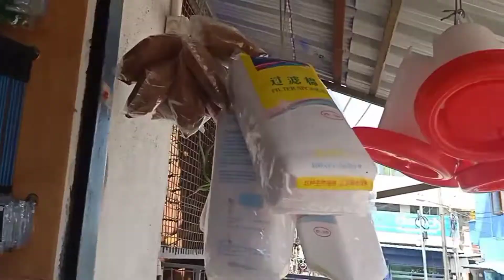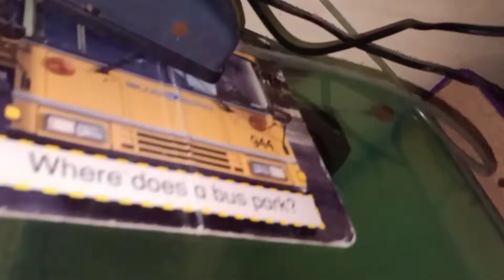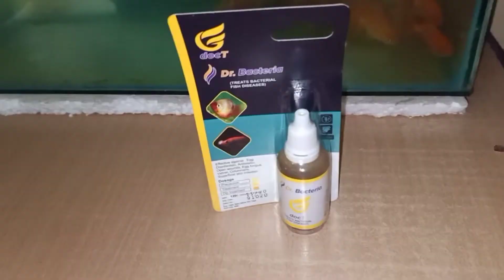In kolathur 🐟 fish KAVERI Aquarium review in tamil 👍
KAVERI AQUARIUM
          31/8-B, North Madha street, Kolathur,
          Chennai_99